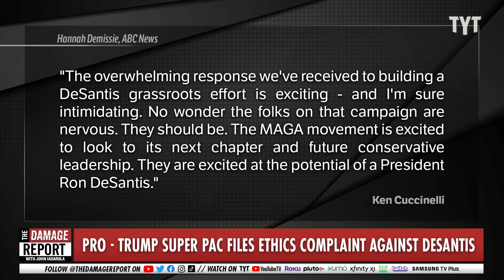DeSantis Cornered As Disastrous MAGA Attack BLOWS UP In His Face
Florida governor and Donald Trump competitor, Ron DeSantis, gets hit with a brutal ethics attack surrounding his potential 2024 Presidential bid by a Trump PAC, MAGA Inc. Francesca Fiorentini and Jackson White break it down on The Damage Report.

"Donald J. Trump spent much of the past year teasing a presidential campaign, telling New York magazine last summer that he had “already made that decision” on whether to run and promising his rally crowds for months that they would be “very happy” about his choice.

Now, Mr. Trump’s allies are accusing Gov. Ron DeSantis of Florida of doing the same — but insisting that he has violated state law.

MAGA Inc., a super PAC supporting Mr. Trump, filed a complaint with Florida officials on Wednesday, alleging that Mr. DeSantis — the former president’s chief potential rival for the Republican Party’s 2024 nomination — is operating a shadow presidential campaign."